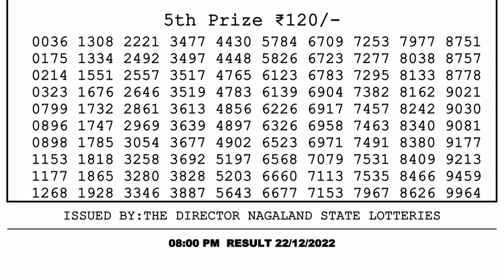Nagaland Lottery Sambad Live 8pm 22.12.21